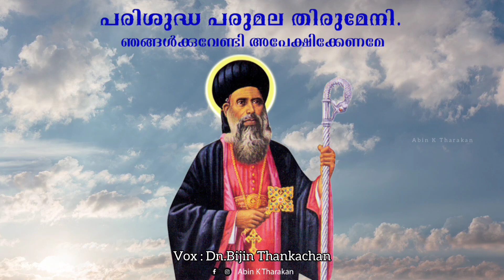പരിശുദ്ധ പരുമല തിരുമേനിയോടുള്ള മദ്ധ്യസ്ഥ പ്രാർത്ഥന | Dn.Bijin Thankachan | Parumala Thirumeni